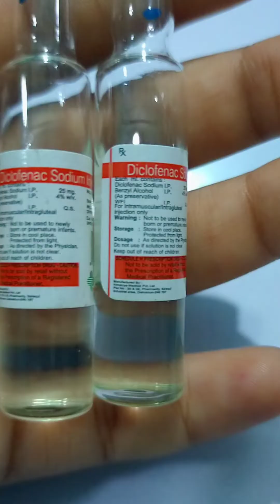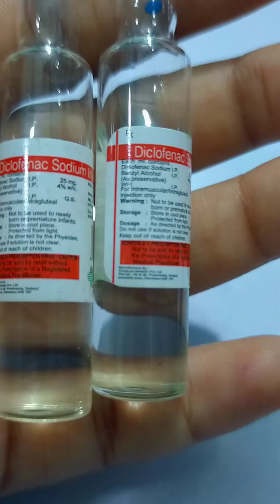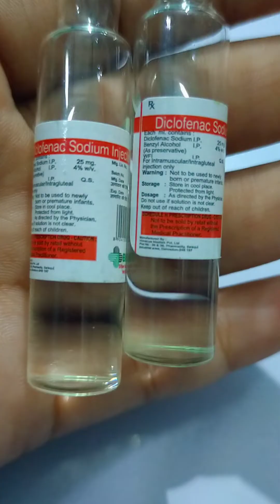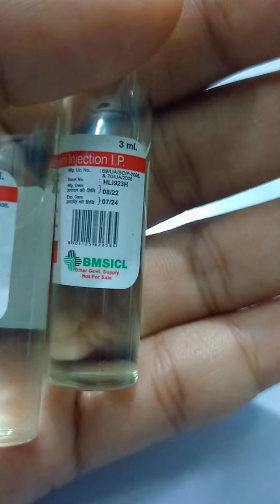Diclofenac sodium injection I.P/किस दर्द में लाभदायक होगा/uses/dosage/route/side effects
Hii friends

Today's we will decide about --Diclofenace Sodium injection I.P.

It is NSAID used to treat adults with mild to moderate pain.
it is common painkiller with market brand name Voveran TABLET,VOLTRAN TABLET and it detail use
dose
route
side effects
expired date
warning
and many more keep watching this vedio till end.
diclofenac sodium injection.

It is used alone or given with apoid /pain medicine to treat adults with moderate to severe pain.

Injected into buttocks region
Dose :- 75-150 mg/day

Side effects:
Bloody or black stool
Bloody urine
Heartburn indigestion
nausea/vomiting
swelling of the face , fingers, lower legs
decrease amount of urine.

I hope you understand this vedio very well .